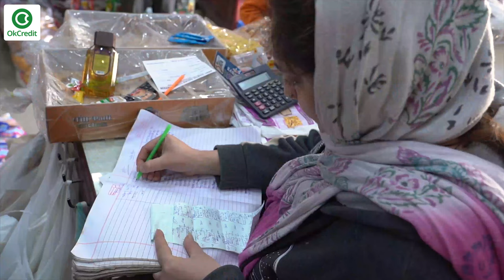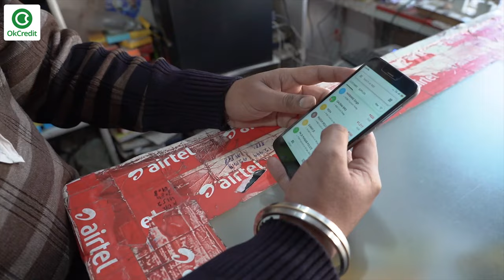Ok hai toh Mauke hain | Theme Song | PIN 16 | OkCredit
📕Why OkCredit?